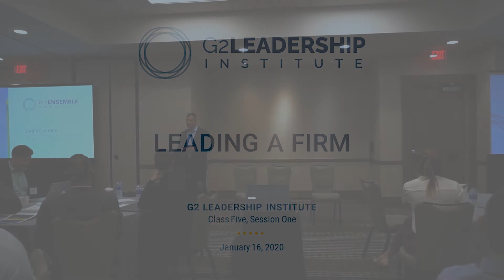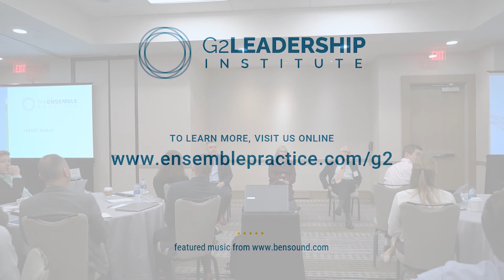S1. Leading a Firm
Panel discussion on what it means to lead a firm, featured at The G2 Leadership Institute in Austin, Texas. Moderated by The Ensemble Practice CEO Philip Palaveev. Guests include Susan Dickson, COO of Private Ocean, and Tim Kochis, CEO of Kochis Global.